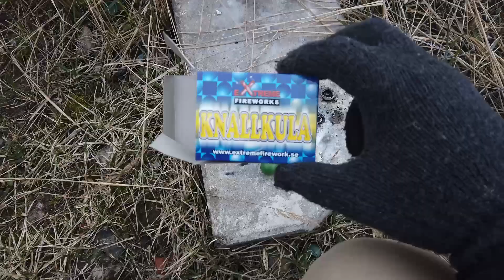Svea Take Off and Extreme Pyro Pack